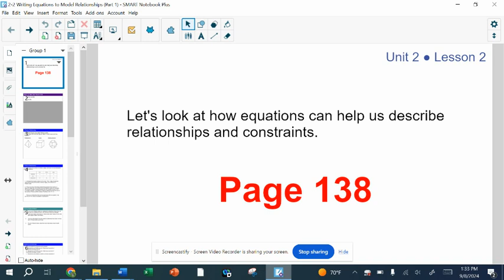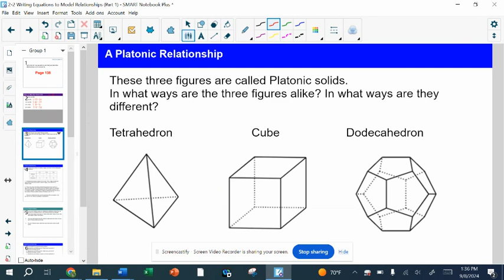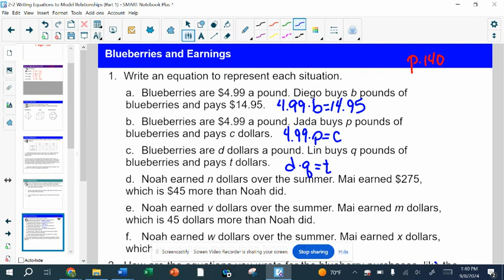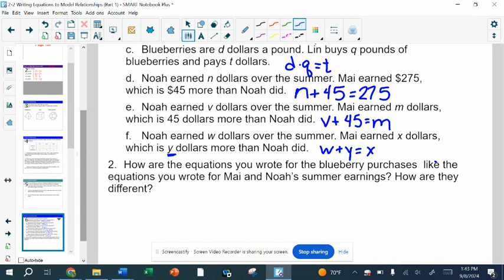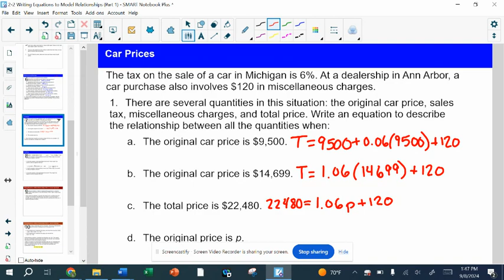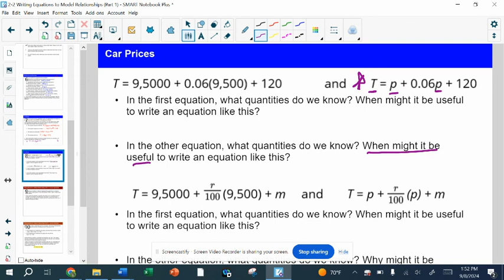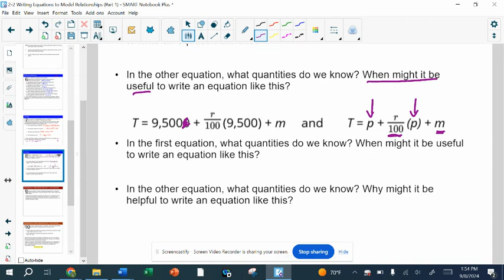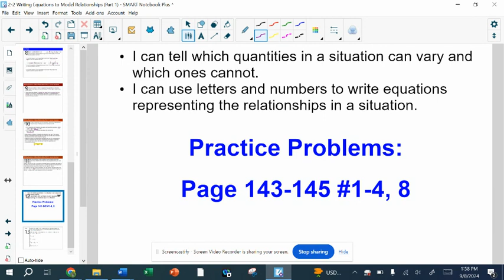Algebra 1 Unit 2 Lesson 2